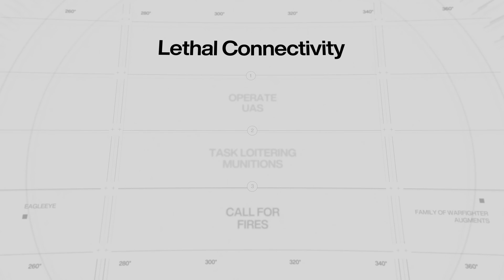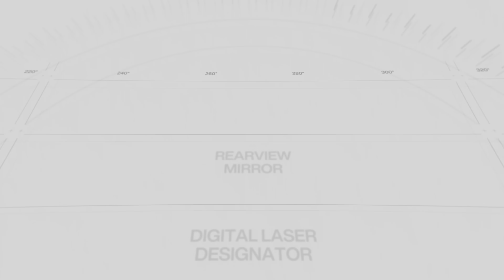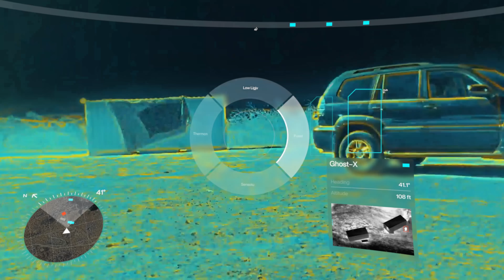EagleEye: Superpowers For Superheroes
Superpowers for Superheroes.

Today, we unveil EagleEye: the family of warfighter augments that place mission command & AI directly into the operator's helmet. For too long, soldiers have lacked the clarity needed to see through the fog of war. EagleEye changes that.

Equipped with enhanced perception, lethal connectivity, and mission planning capabilities, EagleEye is the ultimate teammate that deepens our warfighters ability to see, sense and win.

Anduril has partnered with @Meta, @Oakley Standard Issue, @Qualcomm, and @Gentex_Corp to bring the best in AR, rugged eyewear, compute, sensing and ballistic helmets to EagleEye. With world-class partners, we’re delivering proven tech for the warfighter at rapid speed.

“We don’t want to give service members a new tool—we’re giving them a new teammate. The idea of an AI partner embedded in your display has been imagined for decades. EagleEye is the first time it’s real.” – Palmer Luckey